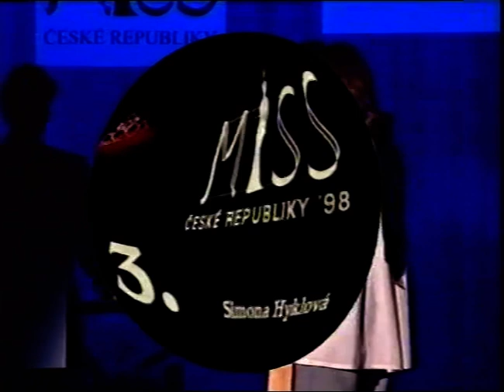Miss České republiky 98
Výběr z nejkrásnějších dívek Východočeského kraje pro Miss České republiky 1998.
Vlastník autorských práv si v čase 13:19-14:05 nárokoval práva, proto je zvuková stopa ztišena.